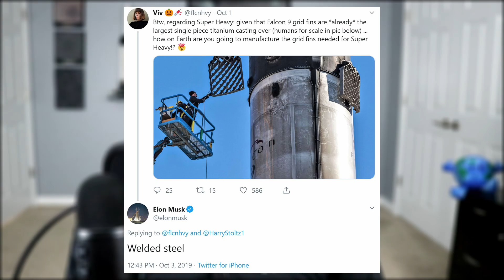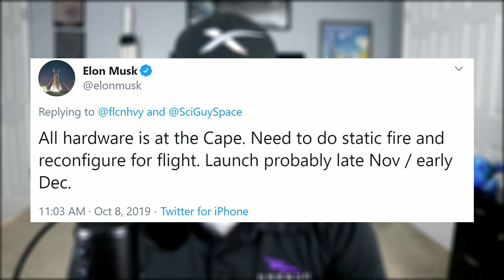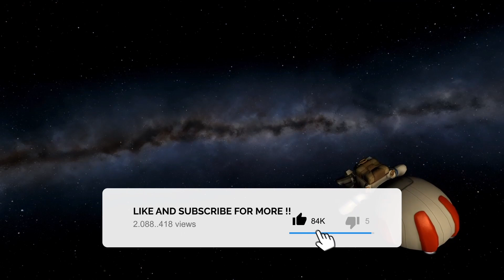SpaceX Starship Mk3 Under Construction & Crew Dragon Updates | SpaceX in the News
SpaceX Starship Mk3 Under Construction & Crew Dragon Updates | SpaceX in the News episode 66. Today we look at what's going on in Boca Chica with Starship; the current progress with Crew Dragon and DEMO-2; and the new alliance forming between Virgin Galactic and Boeing.

Thumbnail image: William Falconer-beach @StarshipRenders

Reoccuring Sources:
Maria Pointer